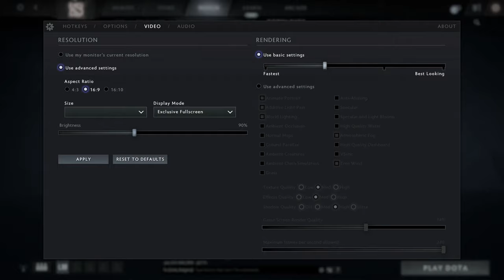🎮 NVIDIA GeForce RTX 3050 Ti [Laptop, 75W] - Dota 2 gameplay benchmarks (1080p)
💻 Test Configuration:
• 2x8 GB RAM
• External Monitor

✅ LaptopMedia.com